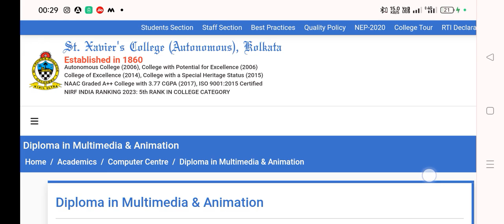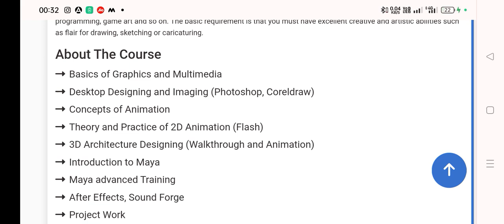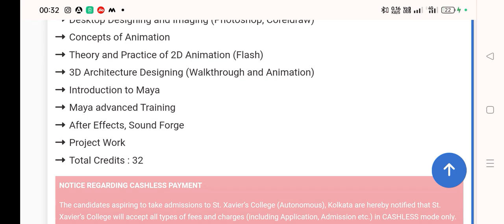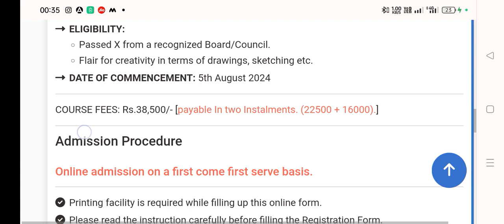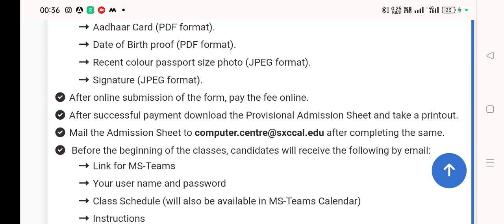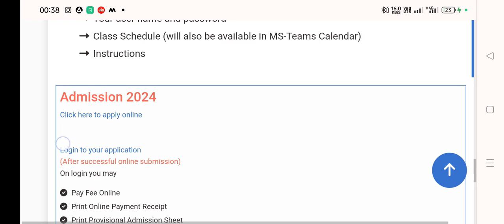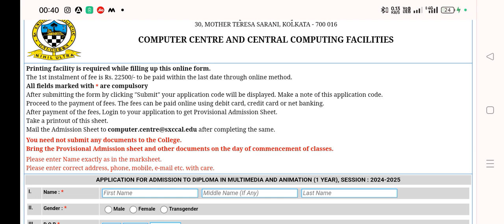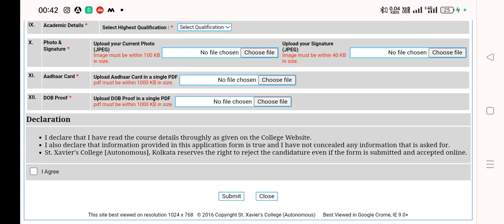Diploma In Multimedia & Animation Admission Started| St Xavier's College Kolkata| Admission Process